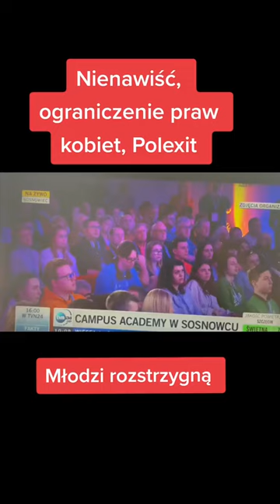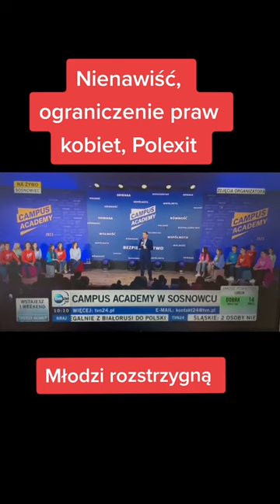Trzaskowski o PiSie i nie tylko